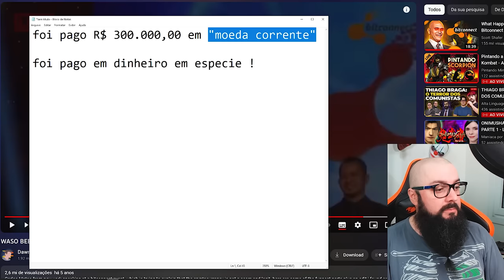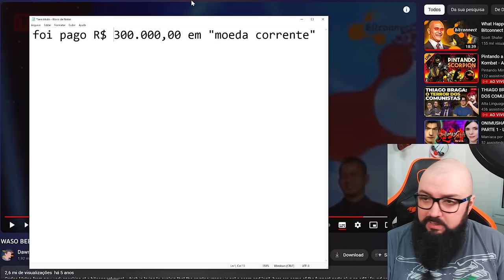Imóveis Do Bolsonaro Em Moeda Corrente E As Jóias Que Ele Não Sabia !